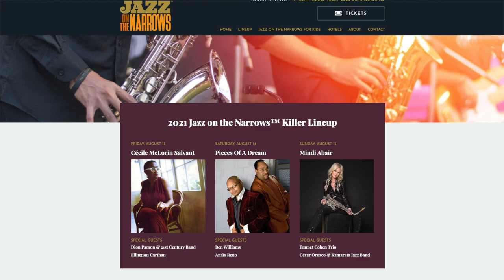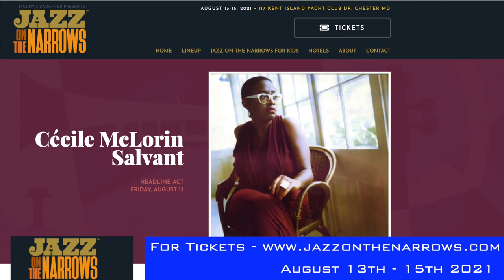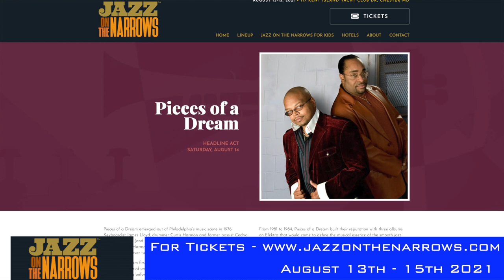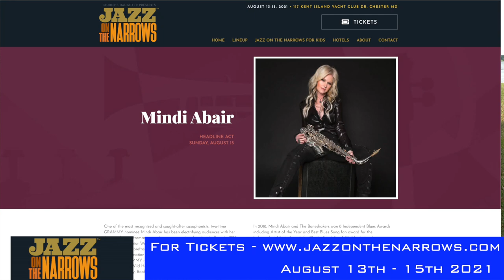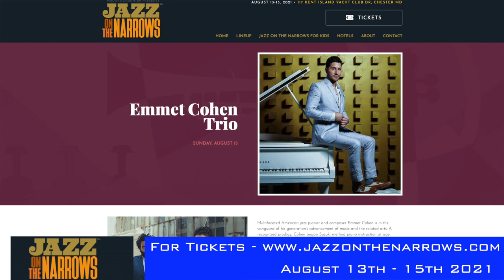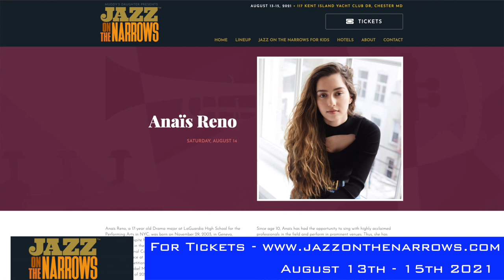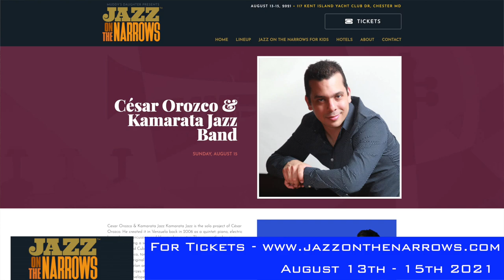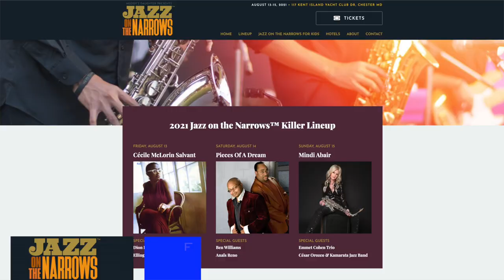Jazz on the Narrows - 3 Day Jazz Music Festival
Bruce sat down with Muddy Waters daughter, Mercy Morganfield to discuss the inaugural Jazz on the Narrows event. A three day festival filled with live music overlooking the scenic Kent Narrows.

Friday, August 13th (doors open @4pm):
Cecile McLorin Salvant Music
Dion Parson & 21st Century Band

Saturday, August 14th (11am-3pm)
Jazz on the Narrows for Kids, a FREE family event (space is limited!)

Saturday, August 14th (doors open @4pm)
Anaïs Reno
Ben Williams
Pieces Of A Dream

Sunday, August 15th (doors open @12pm)
César Orozco
Emmet Cohen
Mindi Abair

Celebrate the return of live music, experience the top artists in jazz and enjoy the gorgeous panoramic views of the Chesapeake Bay at the Kent Island Yacht Club!